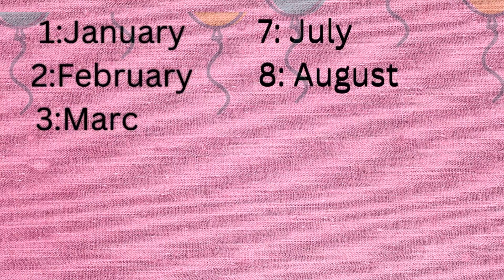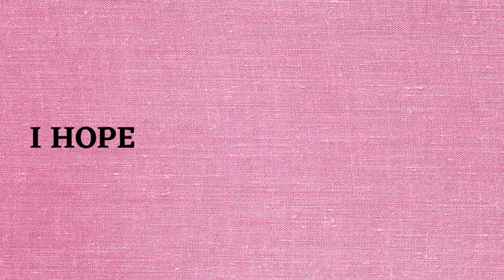CHOOSE YOUR BIRTHDAY MONTH AND SEE YOUR GIFT @activitiesbyrida2006 @chooseuniquecatchygifts6626 😜🌝🤎